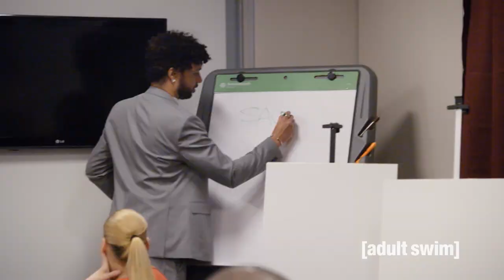F Spot With Derrick Beckles | Pod-sta Sauce | Adult Swim UK 🇬🇧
In the UK? Watch The F Spot With Derrick Beckles, from one of the producers of The Eric Andre Show, right here on All 4